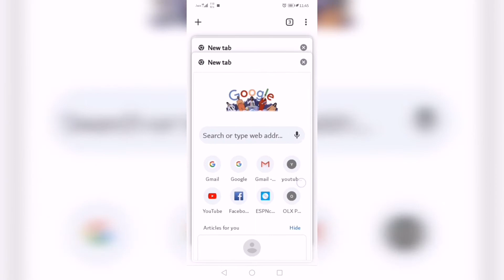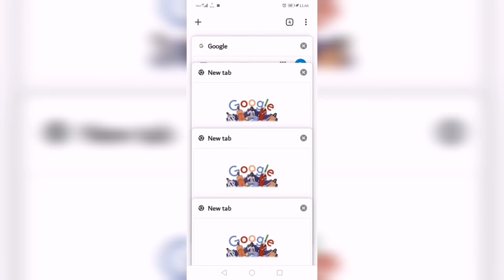How To Close Tabs In Google Chrome For Android Hindi/Urdu Tutorial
Channel Information
Hello friends, Welcome to " Pro Lens Hindi, Urdu", I created this channel on 18th June 2019, my motive behind creating this channel is to make easy to understand, Tech Videos in Hindi and Urdu , and I want each and every individual whoever is interested in technology to be able to understand it in the easiest possible way. I post two videos daily, on topics that cover latest technology and tech news.

Pro How to Tutorial 2020: Open Blocked Or Restrict Websites and Apps In Pakistan and India On Mobile

Jazz new Internet 2020: Get 10 Gb Internet 50 Minutes For All Network Only 100Rs Jazz Weekly Package

How to Transfer Your Extra Jazz Mobile Balance To Virtual Jazz Number And Get Back Balance When Need

Other Searches
chrome tabs open automatically with spam sites, chrome tabs, chrome tabs closing on click how to fix, chrome tabs linus tech tips, chrome tabs automatically open, chrome tabs vertical, chrome tabs mac pro, chrome tabs ltt, chrome tabs reload after inactivity, chrome tabs closing on click